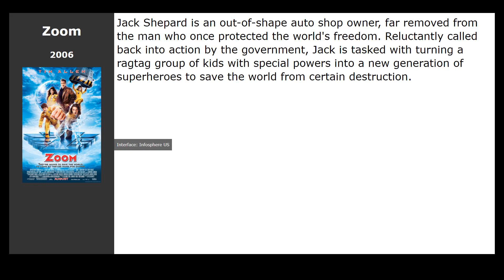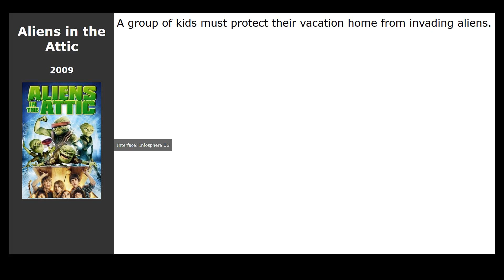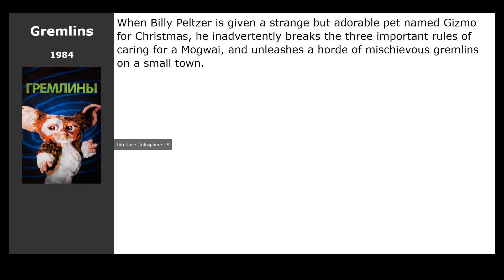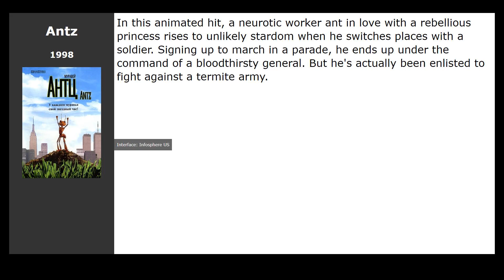15 best movies like Small Soldiers (1998)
Movies similar to Small Soldiers (1998):

00:00 Introduction
00:13 Toy Story 3 (2010) / genre: cartoon, fantasy, comedy
00:26 Zoom (2006) / genre: fantastic, action, adventure
00:39 Zathura: A Space Adventure (2005) / genre: fantastic, fantasy, action
00:52 Tom and Jerry: A Nutcracker Tale (2007) / genre: cartoon, comedy, family
01:05 The Water Horse (2007) / genre: fantasy, adventure, family
01:18 Aliens in the Attic (2009) / genre: fantastic, fantasy, comedy
01:30 Transformers (2007) / genre: fantastic, action
01:55 Spy Kids 2: The Island of Lost Dreams (2002) / genre: fantastic, action, comedy
02:08 Spy Kids (2001) / genre: fantastic, action, comedy
02:19 Honey, I Shrunk the Kids (1989) / genre: fantastic, comedy, adventure
02:31 Gremlins (1984) / genre: horror, fantasy, comedy
02:44 Honey I Blew Up the Kid (1992) / genre: fantastic, melodrama, comedy
02:57 Toy Story (1995) / genre: cartoon, fantasy, comedy
03:08 Toy Story 2 (1999) / genre: cartoon, fantasy, comedy
03:21 Antz (1998) / genre: cartoon, comedy, adventure